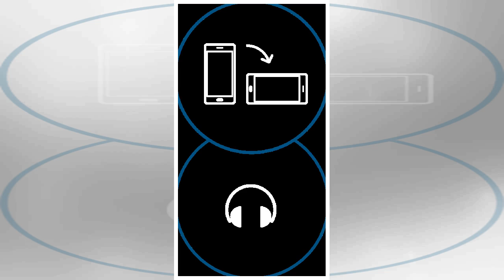Amici, 4 alunni espulsi: Dovete togliervi la maglia del programma